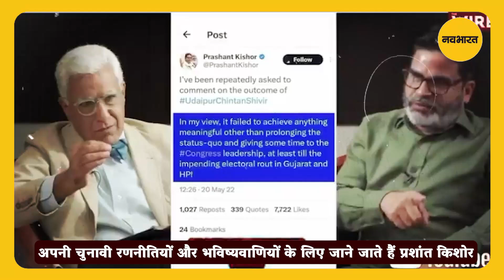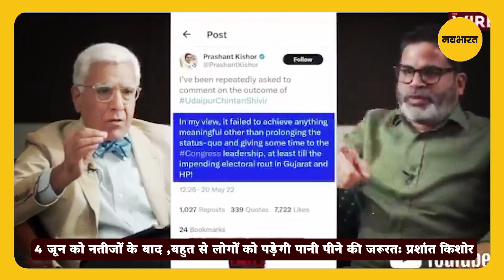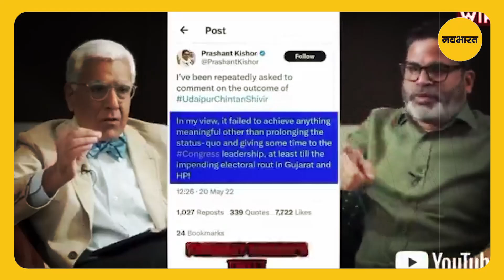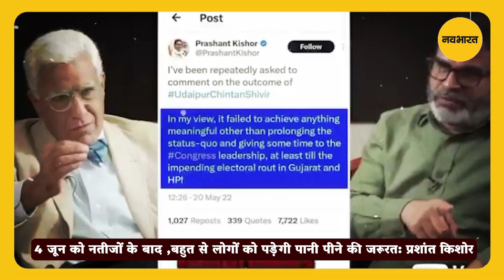चुनावी नतीजों से पहले प्रशांत किशोर की भविष्यवाणी, किसकी बन रही है सरकार?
चुनावी रणनीतिकार प्रशांत किशोर इस समय ट्विटर पर ट्रेंड कर रहे हैं. दरअसल मीडिया से बात करते हुए प्रशांत किशोर ने दावा किया कि 4 जून 2024 को देश की सत्ताधारी पार्टी बीजेपी (BJP) का प्रदर्शन 2019 की तरह रहेगा या फिर पार्टी उसके आस पास आंकड़ें लाएगी.